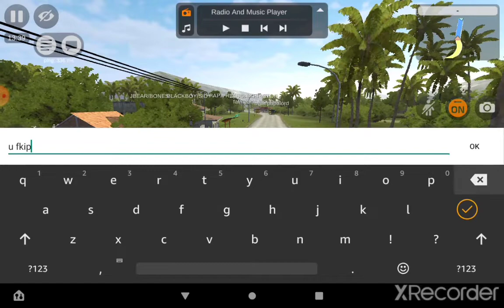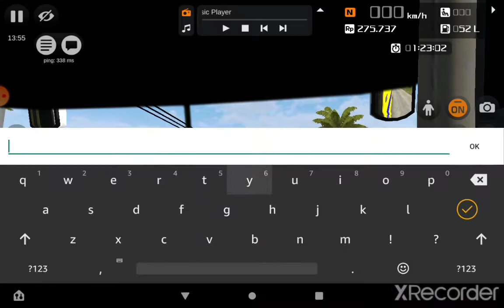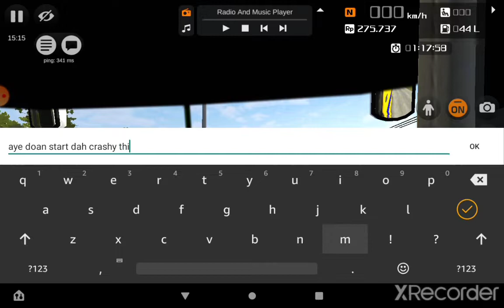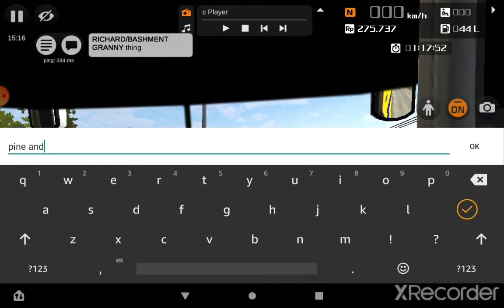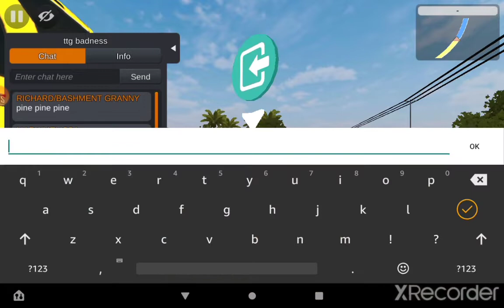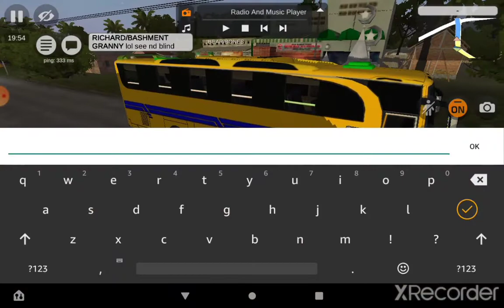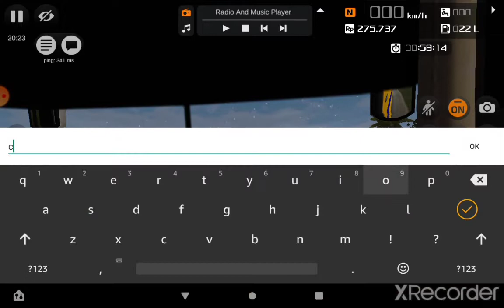bajan bussid minibus culture